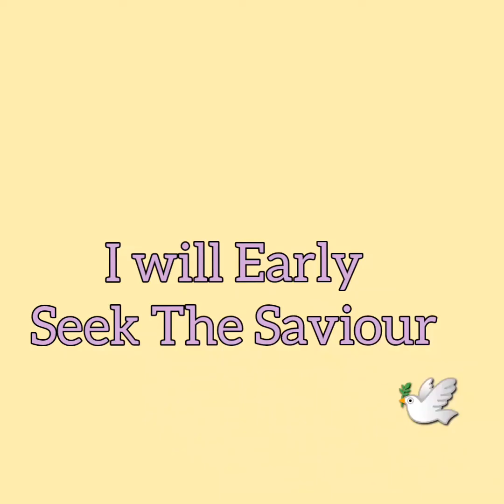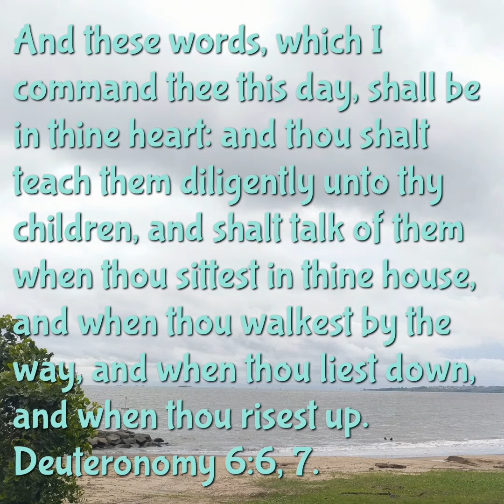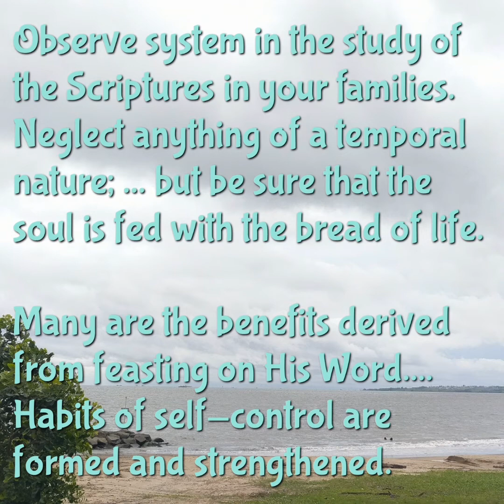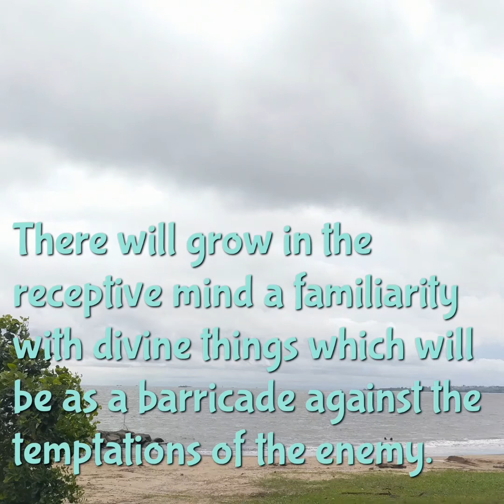Feasting on God’s Word, September 22